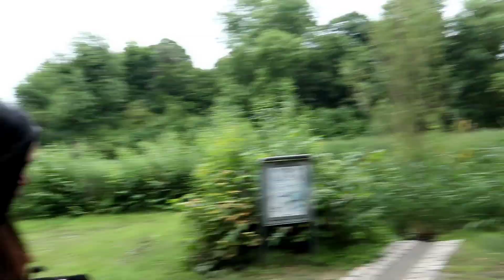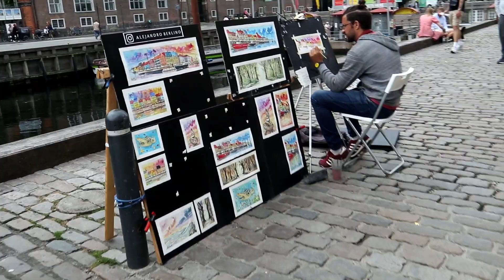Walking in Copenhagen 🇩🇰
Helloooo there!

Welcome to my vlog. Here is another vlog Walking in Copenhagen. Hope you enjoy this video.